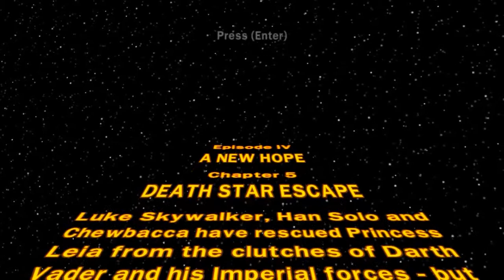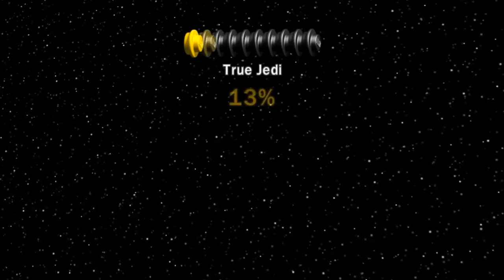LEGO Star Wars - The Complete Saga - Gameplay - Episódio 4 - Capítulo 5 - Detonado - PT-BR #23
Vídeo gameplay em português de LEGO Star Wars - The Complete Saga - Gameplay - Episódio 4 - Capítulo 5 - Detonado Em Português - PT-BR

Canal HENK GAMER - Vídeo gameplay em português de LEGO Star Wars - The Complete Saga - Gameplay - Episódio 4 - Capítulo 5 - Detonado Em Português - PT-BR #23